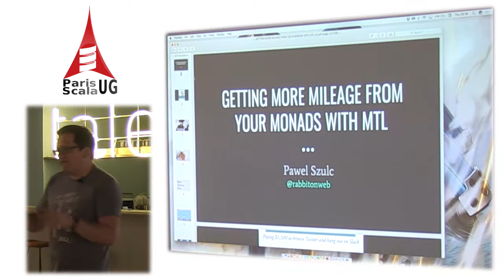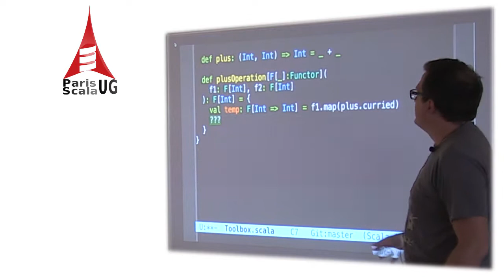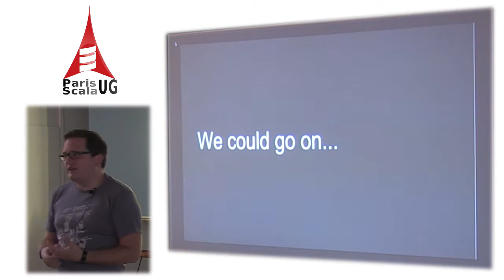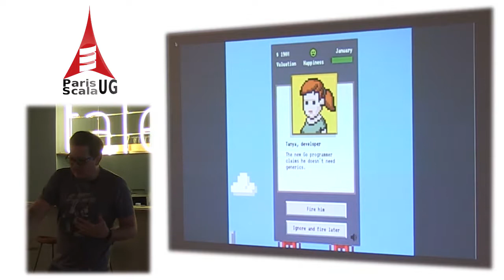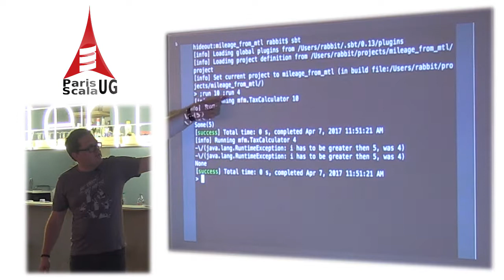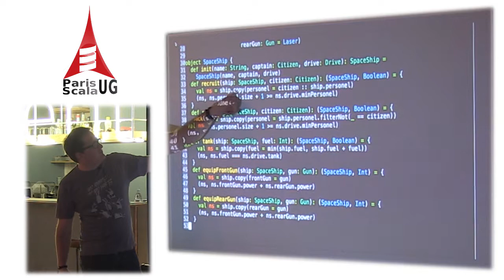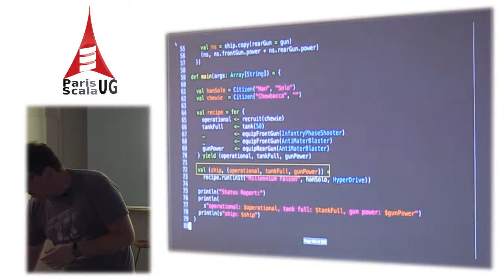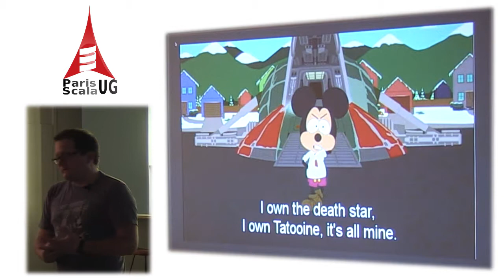PSUG #75 : The Power of Abstraction & MTL (Monad Transformers Library) by Pawel Szulc (Juin 2017)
Présentation en anglais du 29 juin 2017 au Paris Scala User Group :

Getting more mileage from your monads with MTL par Pawel Szulc (@rabbitonweb) [English]

MTL stands for Monads Transformers Library, but it has barely little in common with monad transformers. Well that's confusing, right? To be honest, in the ancient times, in some long forgotten, prehistoric version of Haskell, MTL was a library holding monad transformers - but those times are long forgoten.In a nutshell, MTL provides set of abstractions (defined as typeclasses) over many useful patterns that can be applied to types. This allows to write a lot more generic & maintainable code, with noticeably less amount of boilerplatte. MTL brings a a breath of fresh air to pure FP projects that heavly rely on effectful computations closed over monads.Intrigued? Confused? Or maybe both? You should see my talk, it will be fun & instructive.

Remerciements:
 - L'hébergeur de cette édition du PSUG, Talent.IO